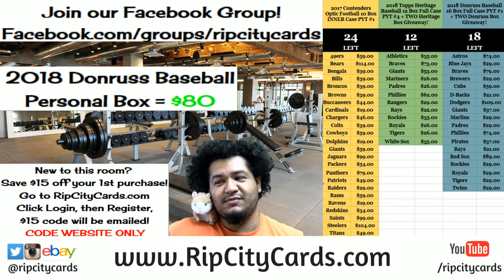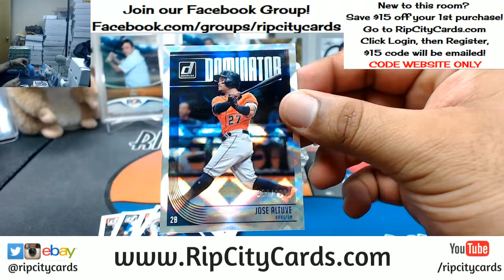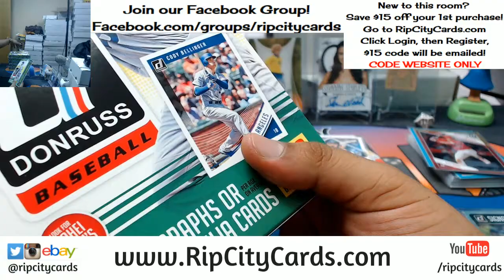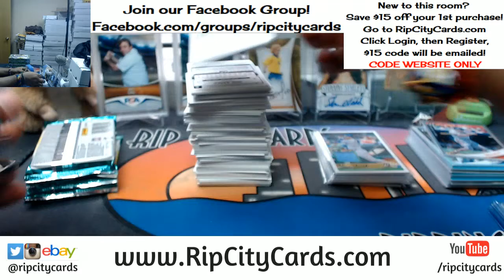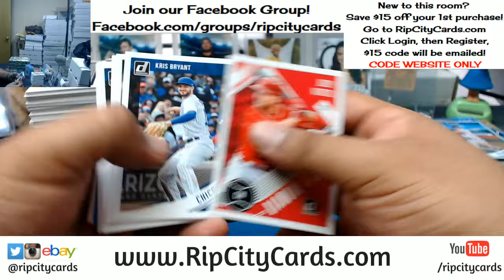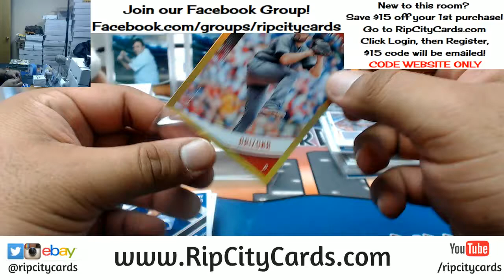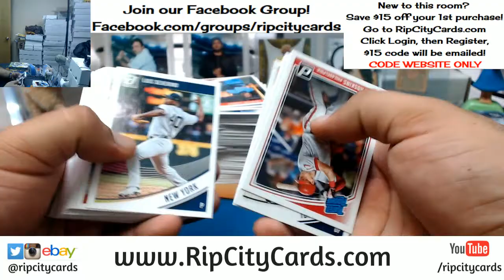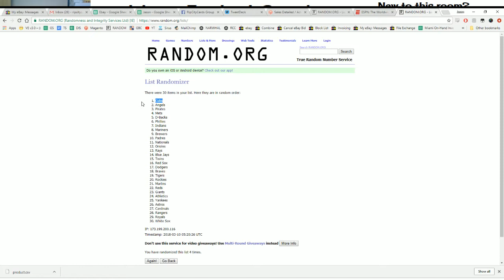2018 Donruss Baseball Half Case #3 eBay